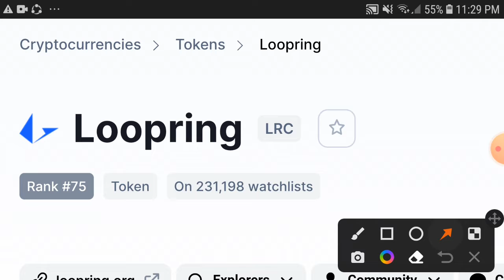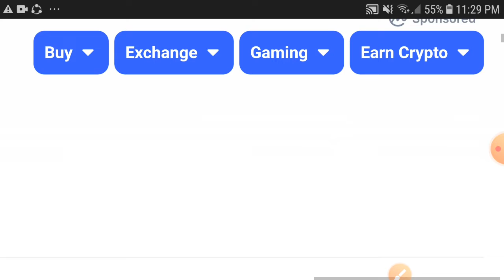Loopring URGENT || LRC Coin Price prediction Updates! Loopring Today News